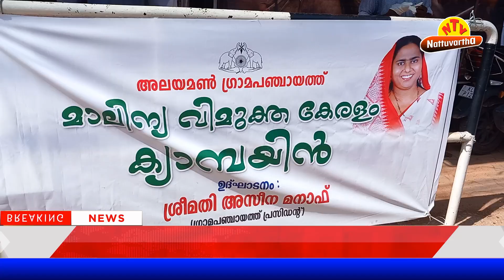അലയമൺ ഗ്രാമപഞ്ചായത് ശുചീകരണ പ്രവർത്തനങ്ങള്‍ക്ക് തുടക്കമായി